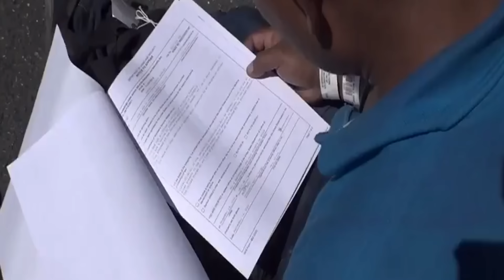MIGRANTES VENEZOLANOS EN EEUU YA VAN 13.000 DEPORTADOS EN 2023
Con información de: el pitazo infobae

 Suben a cuatro los migrantes muertos en naufragio tras salir de Falcón
Aunque los Gobiernos de Aruba y Venezuela no han precisado el origen de las víctimas, vecinos de Falcón aseguraron al medio Crónicas del Caribe que los migrantes salieron de la Península de Paraguaná. Una joven de 19 años fue identificada entre las cuatro personas fallecidas, dos hombres y dos mujeres

13.000 venezolanos han sido expulsados de EE. UU. en los últimos 8 meses
Estados Unidos ha realizado ocho vuelos de expulsión directos a Venezuela desde octubre, como parte de un acuerdo entre los gobiernos de Joe Biden y Nicolás Maduro

Informante independiente de la opción Venezolana síganos para mas contenido en este CANAL  estaremos desarrollando noticias importantes del acontecerVENEZOLANOS EN EL MUNDO  para mantenerlos informados.

Comunidad participativa: A través de encuestas, debates en vivo y entrevistas con nuestros seguidores, creamos un espacio dinámico donde tu voz tiene un papel fundamental.

Entretenimiento y cultura: No todo son noticias, también exploramos la rica cultura venezol

Si eres un venezolano viviendo en Estados Unidos o simplemente te interesan las

NoticiasImpactantes 8
¡Bienvenidos a Miami One! En este emocionante episodio, te llevaremos a través de uno de los acontecimientos más destacados del año: la migración sin precedentes hacia Estados Unidos en 2023. No te pierdas esta asombrosa inmersión en la historia y la magnitud de este fenómeno migratorio que ha dejado a todos sin aliento.

Durante el 2023, Estados Unidos experimentó un flujo de inmigrantes que superó todas las expectativas. Desde el Caribe hasta América Central y más allá, las personas buscaban un futuro mejor y oportunidades en la tierra de los sueños. En este vídeo, te llevaremos a lo largo de esta increíble travesía:

Los Motivos: Exploraremos las razones detrás de esta afluencia récord, desde la búsqueda de estabilidad económica hasta la huida de situaciones políticas y climáticas difíciles.

Los Rostros Anónimos: Conoceremos a algunos de los valientes migrantes y escucharemos sus inspiradoras historias de perseverancia.

Impacto en Miami: Descubriremos cómo esta migración masiva ha influido en la diversidad y cultura de la ciudad de Miami, y cómo la ciudad ha respondido a esta oleada.

Desafíos y Oportunidades: Analizaremos los desafíos que enfrentan tanto los migrantes como las comunidades receptoras, así como las oportunidades que se presentan a medida que se forjan nuevas conexiones.

Este video es una crónica visual de un capítulo inolvidable en la historia de Estados Unidos y Miami, que sin duda será grabado por generaciones futuras. ¡Acompáñanos en esta travesía única y descubre cómo este hito histórico está dando forma al futuro de una de las ciudades más vibrantes de América!

noticias sobre estas dos regiones en constante cambio, ¡este es tu lugar! Únete a nuestra creciente comunidad en "Venezuela-Miami News" y forma parte de la conversación

©Copyright el contenido de esta descripción pertenece a "  @MIAMIONE499   " cualquier duplicación de redacción es plagio directo, por lo que será tratado como tal y se informará a Youtube según las Pautas del canal.